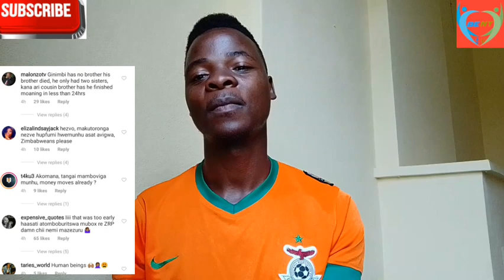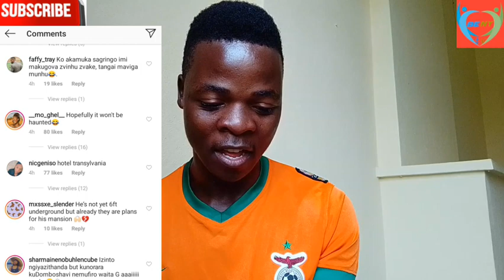Breaking news: The late Ginimbi's Mansion house to be turned into Hotel